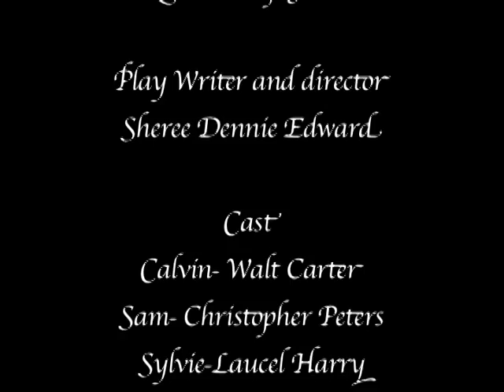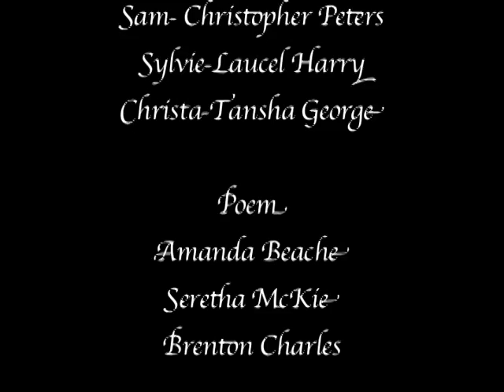Mangrove Protection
Remnants of Gideon PSA on Mangrove protection For National Parks Authority! Fun project